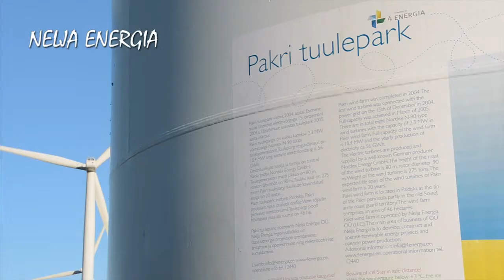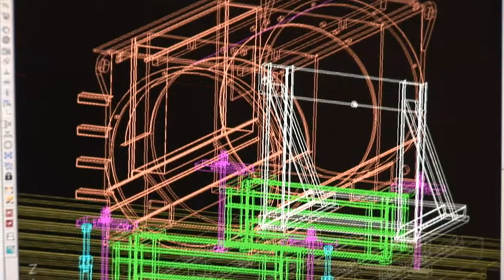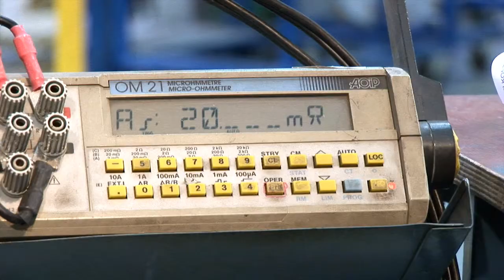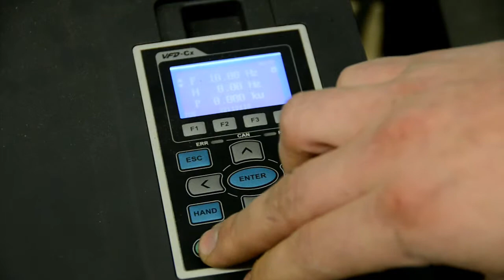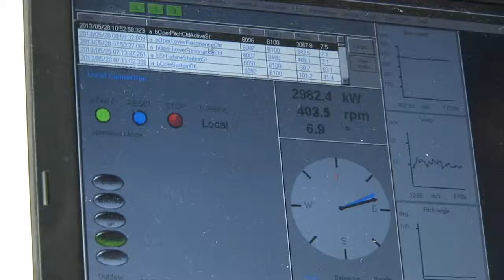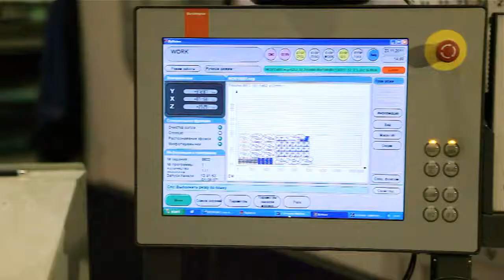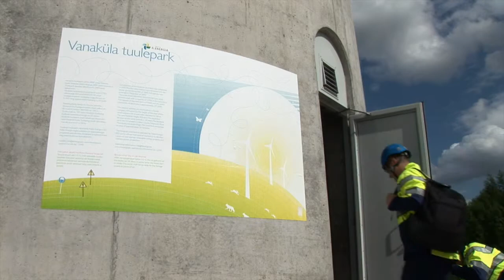Tuuleenergiat tutvustav film